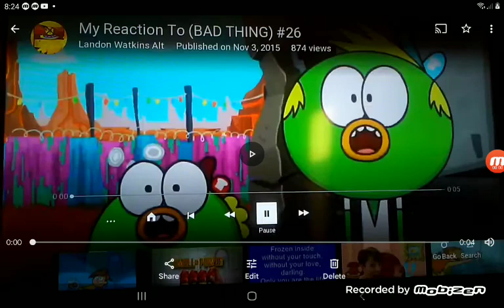My Reaction To (BAD THING) #9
If You Use A Reaction Video If Something Bad Happens To You

Note: I Like Breadwinners